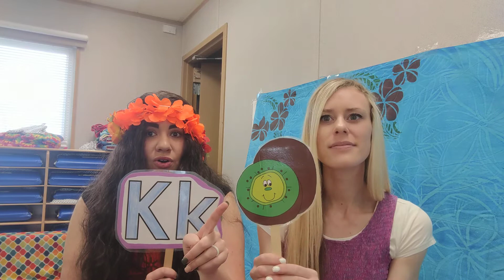Let's Practice our Letters with Moana!